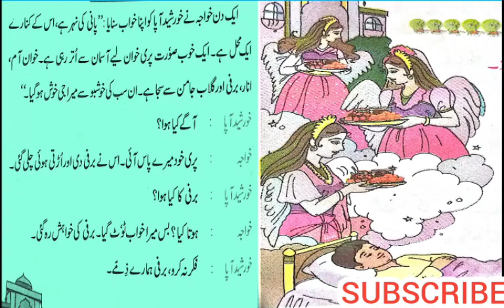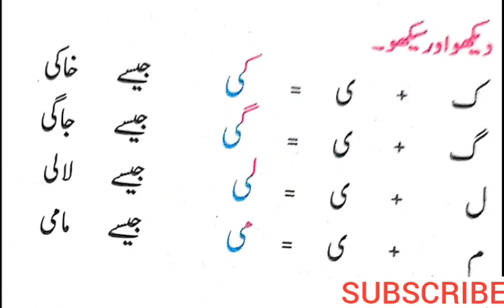STD 1 URDU | EK KHWAB | جماعت اول اردو ایک خواب